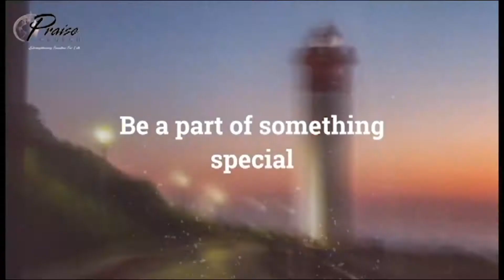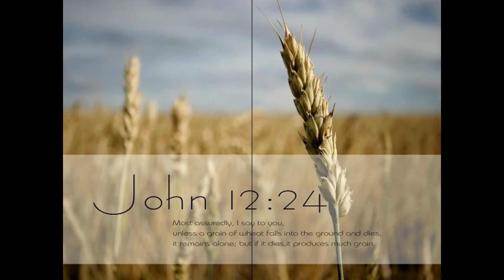The Power of a Grain of Wheat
Praise Church Sunday Celebration 20th Sept 2020 with Pastor Brenden Mark Naidoo